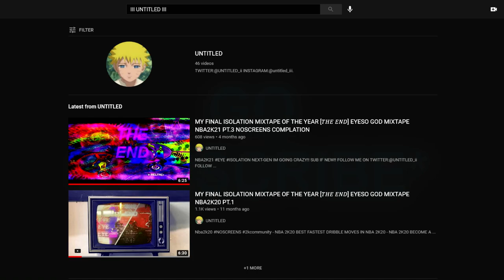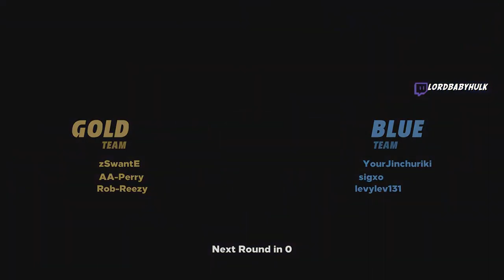russell westbrook is shutting EVERYONE up 🦍